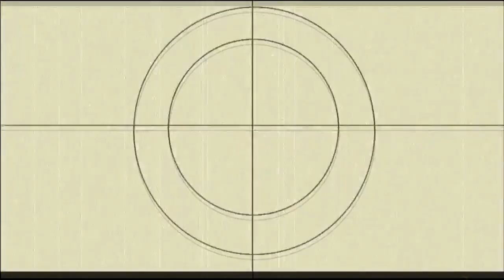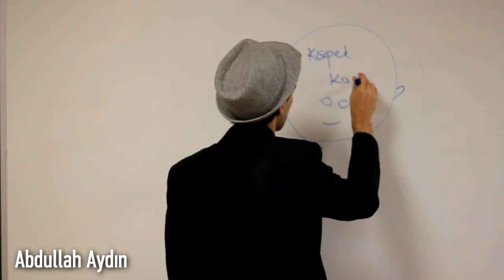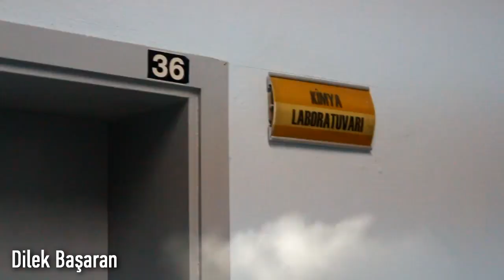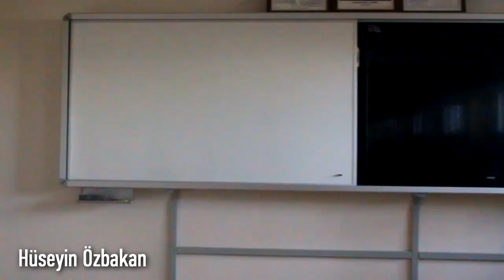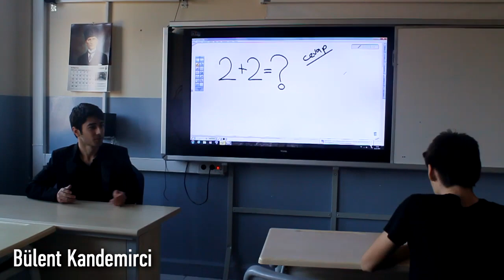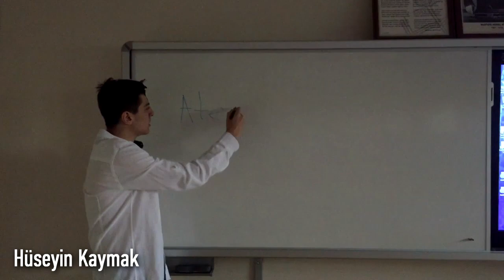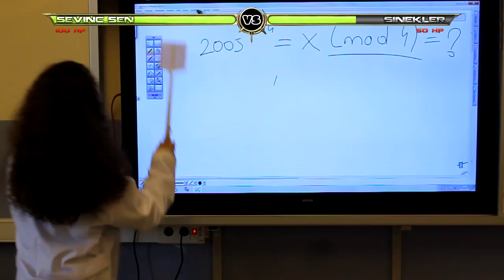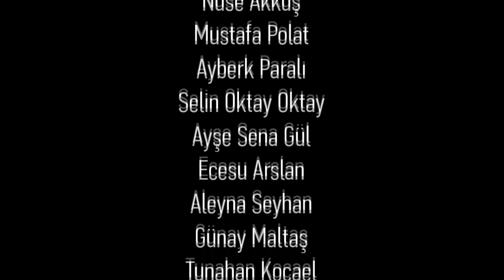ŞŞAL'ın Öğretmenleri | 24 Kasım 2015 Öğretmenler Günü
Ve işte heyecanla beklediğiniz 24 Kasım Öğretmen Taklit Videoları karşınızda! Öğretmenlerimizi canlandıran tüm arkadaşlarımıza verdikleri emekler için en içten teşekkürlerimizle. İyi seyirler!
*Videoda soyadını yanlış yazdığımız biricik öğretmenimiz Özge Ozan'a bir özür borçluyuz. Affedin bizleri hocam hatasız kul olmaz :P